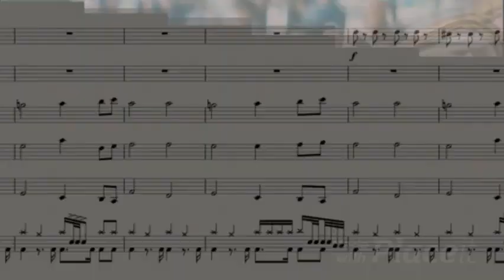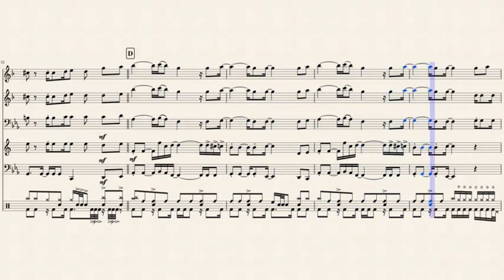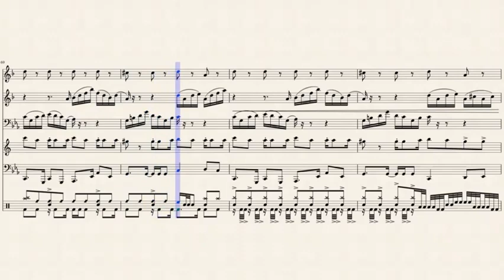Gangsta's Paradise | Brass Band W/ SHEET MUSIC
A Gangsta Rap classic from Coolio's self-titled album "Gangsta's Paradise"

Liked the score? Help this music creator out by buying me a cup of coffee.
It really helps alot!
SHEET MUSIC:
The Brass Monkey, Where Brass is King 👑